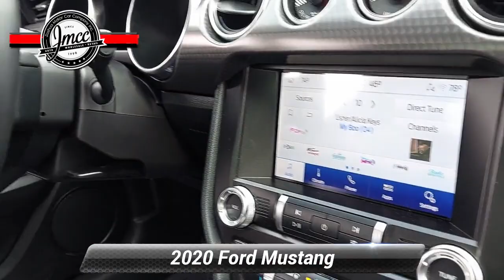Used 2020 Ford Mustang GT, Pennsauken, NJ 178292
Boasts 24 Highway MPG and 15 City MPG! This Ford Mustang delivers a Premium Unleaded V-8 5.0 L/302 engine powering it's smooth transmission. ENGINE: 5.0L TI-VCT V8 -inc: Port Fueled Direct Injection (PFDI) (STD), Wheels: 18"x 8"Machined-Face Aluminum -inc: high-gloss ebony black-painted pockets, Wheels w/Locks.* This Ford Mustang Features the Following Options *Trunk Rear Cargo Access, Trip Computer, Transmission: 6-Speed Manual -inc: dual mass flywheel, twin disc clutch, new gearing and rev matching, Tires: 235/50R18 BSW AS, Tire Specific Low Tire Pressure Warning, Tire mobility kit, Systems Monitor, SYNC Communications & Entertainment System -inc: enhanced voice recognition, 4.2"LCD screen in center stack, AppLink, 911 Assist and 2 smart charging USB ports, Strut Front Suspension w/Coil Springs, Streaming Audio.* Stop By Today *Live a little- stop by Joshua Motor Car Company located at 3429 Haddonfield Road, Pennsauken, NJ 08109 to make this car yours today!

[RLVID:2270:fcfbd1af02ba6aad:42333f229bf8d066:1]